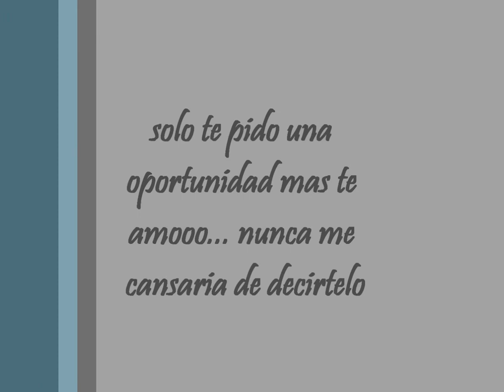Marco Antonio Sandoval y Milagros De la Vega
Te amoooo. y no se que haria si no estas a mi lado
mi vida no tendria sentidoo
tee amoooooo.
10-03-13